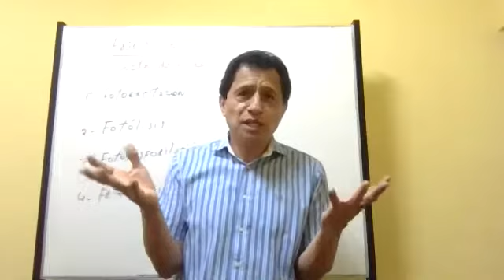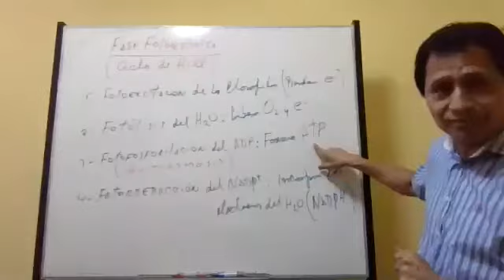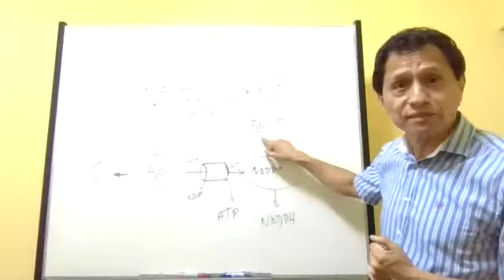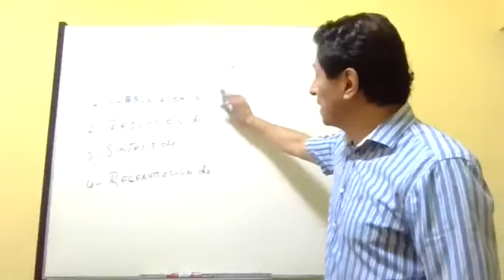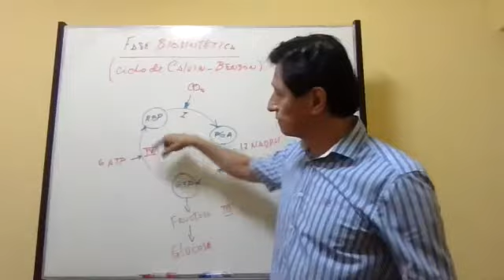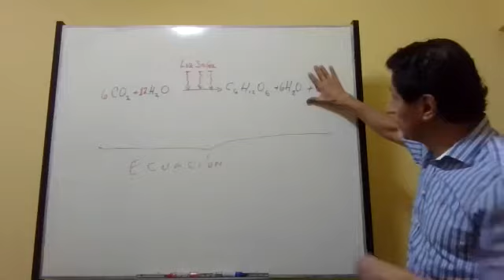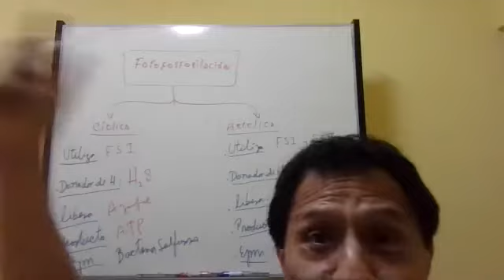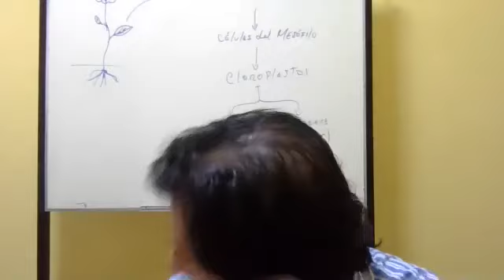BIOLOGIA (REGULAR ENE ABRIL 2021) Agraria: Fotosintesis parte 2 (Prof.Mostacero) (18-02-2021)